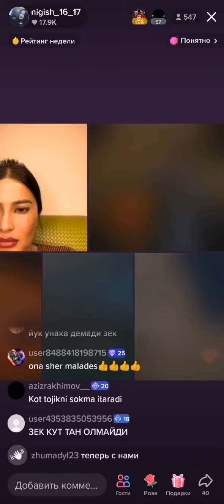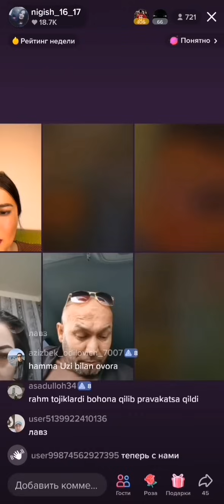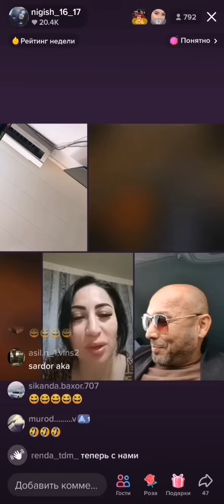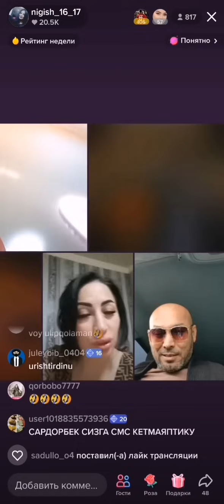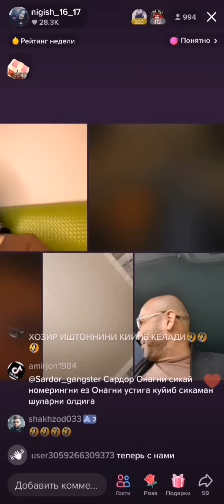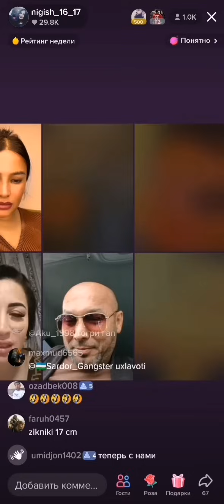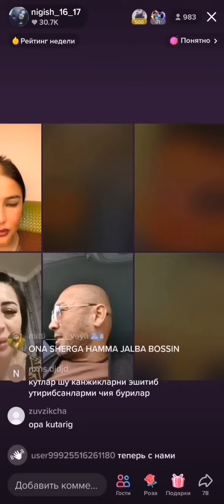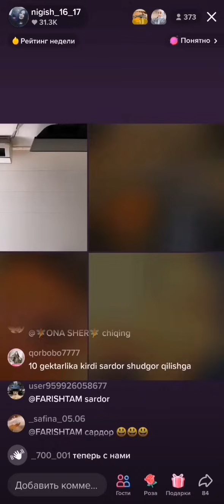SARDOR, AZIZ, ZEK, NIGISHCHA, ONA SHER, ZEK AYOL LARGA QARSGI JANGI KO'RAMIZ KOMEDIYA,